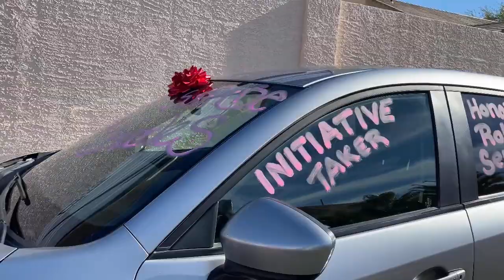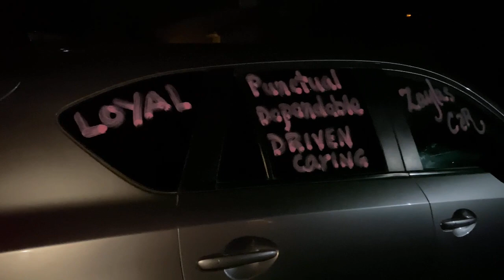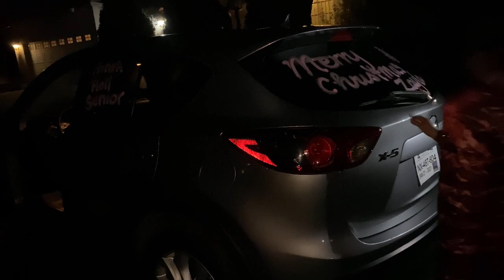We bought a car for our daughter for Christmas and made her cry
Our daughter is amazing. Real driven and really special to us so we wanted to do something for her that reinforces her drive and ambitions.

We do really well with our home based business and always looking for new partners to lock arms with.

We will be doing more videos in the future. need a channel for our journey in success.